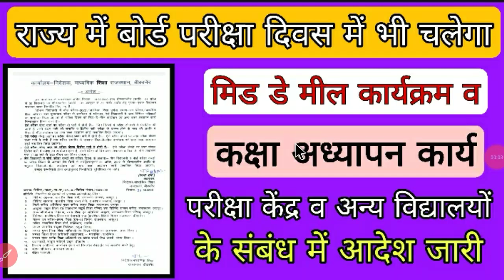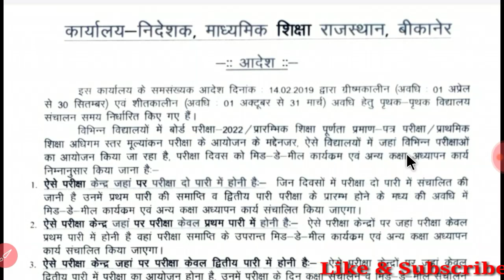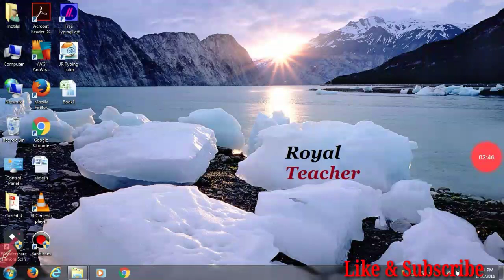परीक्षा दिवस को मिड डे मील कार्यक्रम एवं अन्य कक्षा अध्यापन कार्य करवाए जाने के संबंध में आदेश